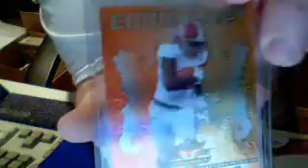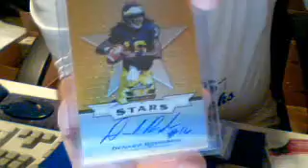AIC Box Break Night - 2 boxes of Valiant Football draft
AIC Box Break Night - 2 boxes of Valiant Football draft - Captured Live on Ustream